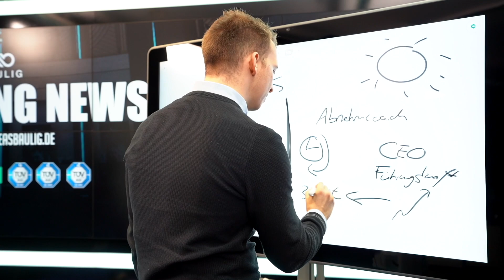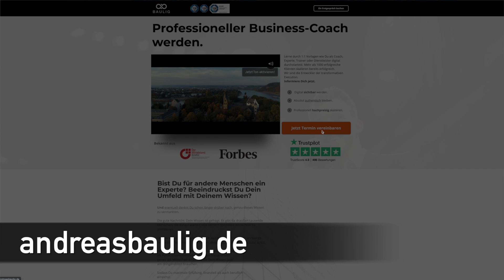Werde Premium-Anbieter in deinem Markt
In diesem spannenden Video spricht Markus über das Thema, warum hochpreisige Angebote deinen Kunden bessere Ergebnisse liefern.